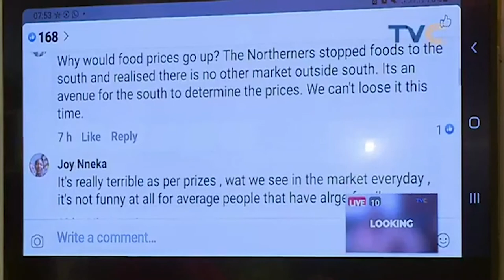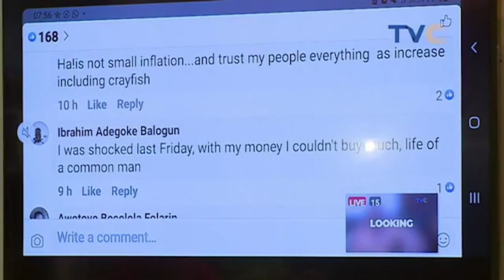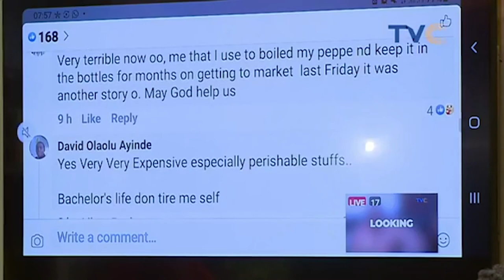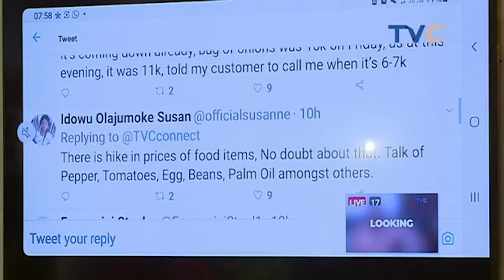Korede Bello Talks Relationship, Music And More With WUN Wonder Women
Wake Up Nigeria, March 3, 2021 (Full Video)